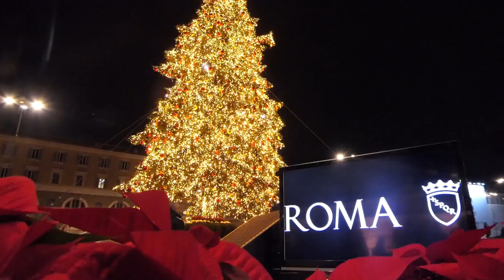L'albero di Natale si accende a Piazza del Popolo. Luminarie a tema pace in via del Corso